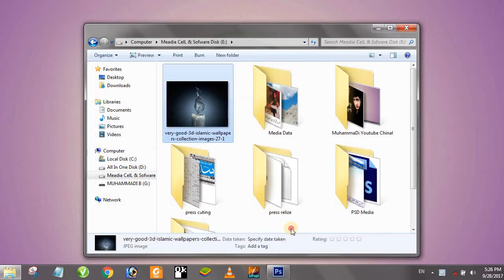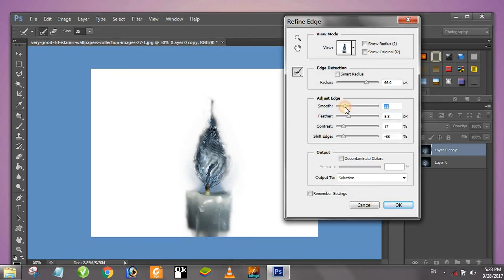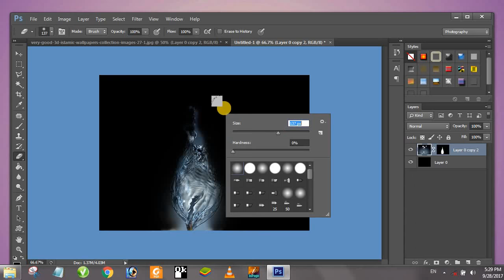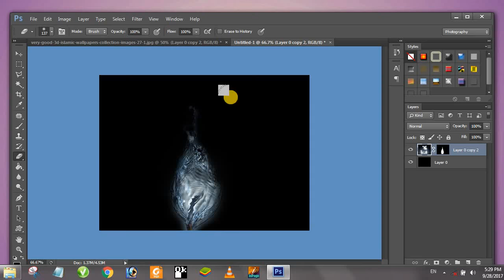How_to_Quickly_Select_Images_Cut_Out_Urdu_Hindi_Tutorial_YouTube.MP4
JOIN MUHAMMADi DESIGN ...
.Join Us.
.__/LINKS\_.